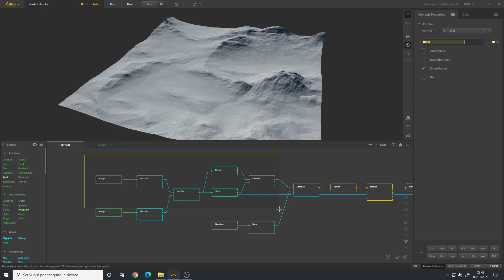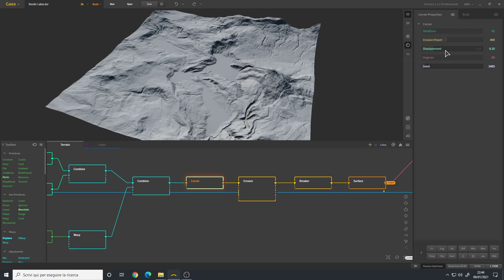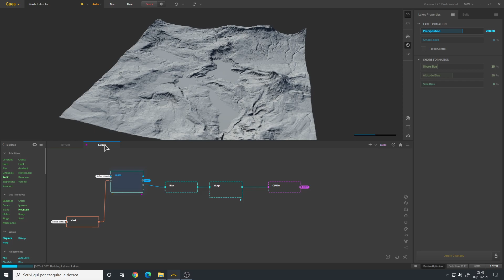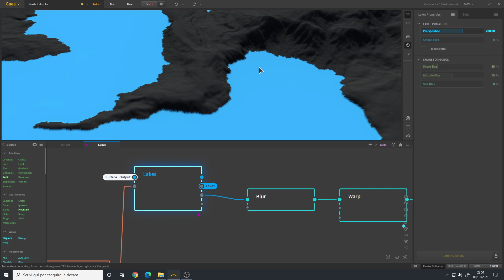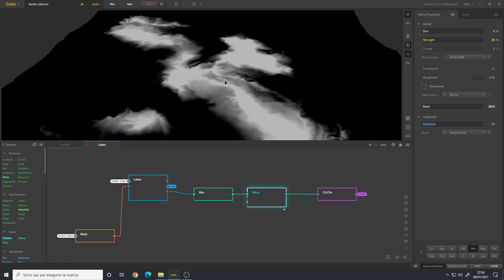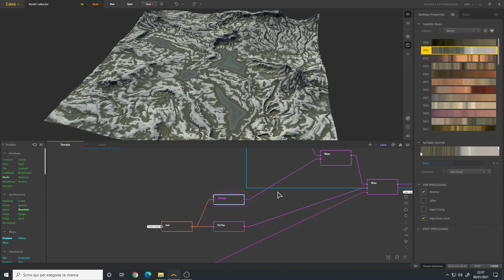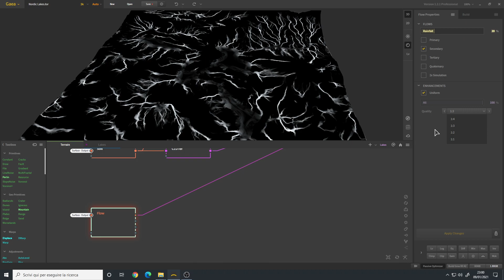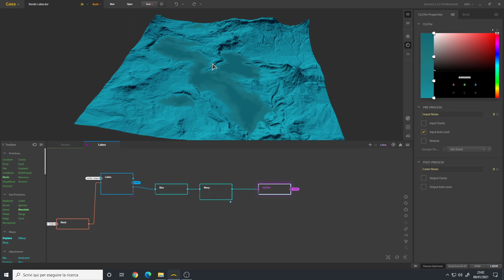Gaea 1.2 Tutorial | Nordic Lakes Terrain Breakdown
Breakdown of a Nordic terrain with lakes.
I forgot to mention that you can lower the "Blend" value in the final "Mixer" node for the texture to make the lake transparent. You can also add a "ColorFX" node after the "CLUTer" node that give the coloration to the lake to make color correction adjustments.

Timestamps:

0:00 Creation of the shape
5:23 Lakes Creation
10:37 Texture Creation